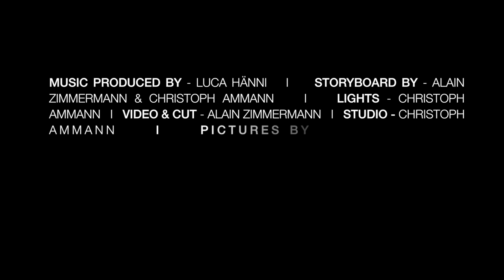SELENA GOMEZ - GOOD FOR YOU (covered by LUCA HÄNNI)